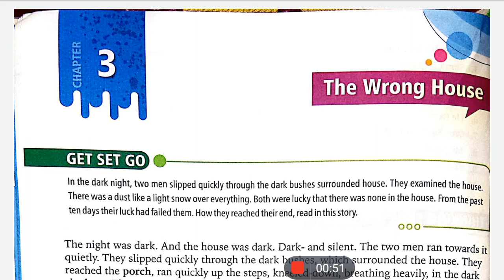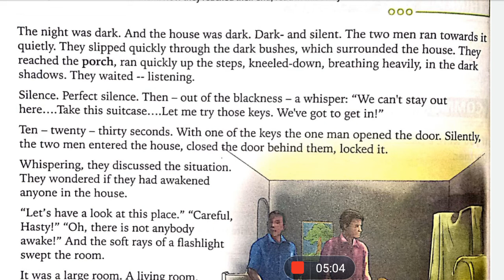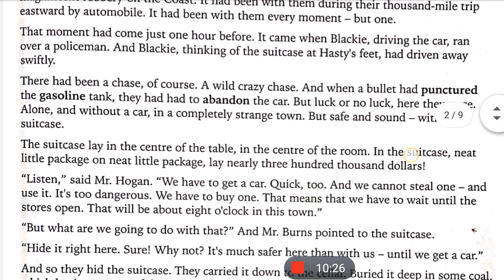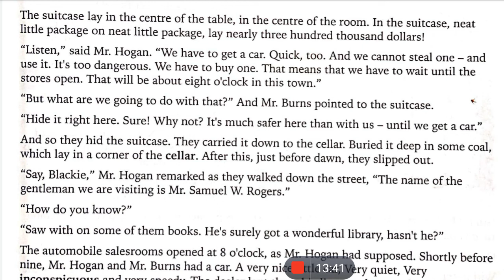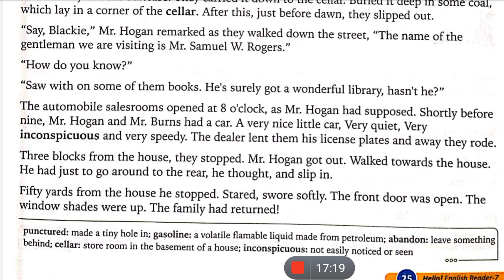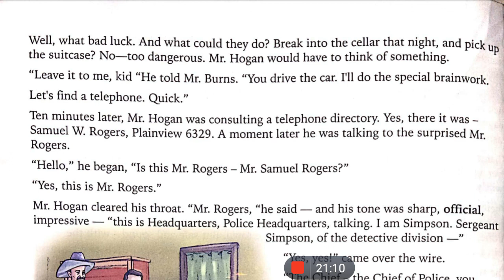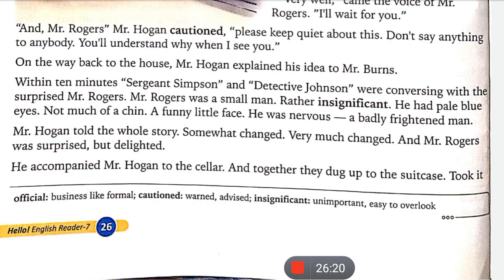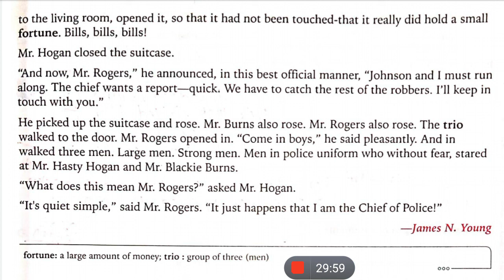The Wrong House By James N.Young | Chapter 3 | Class 7 English CBSE | Hindi Explanation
This is the Hindi Explanation of the chapter The Wrong House By James N Young from Hello English Reader 7. I've explained this chapter very nicely line by line from English to Hindi for better understanding.